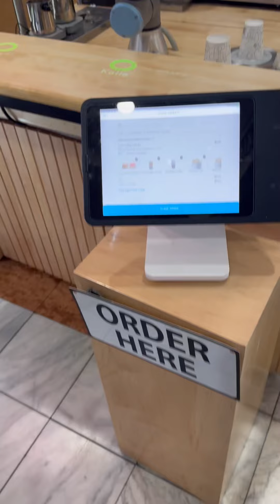Robot Barista prepping my Taro Latte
The robot barista is a cool concept but slow